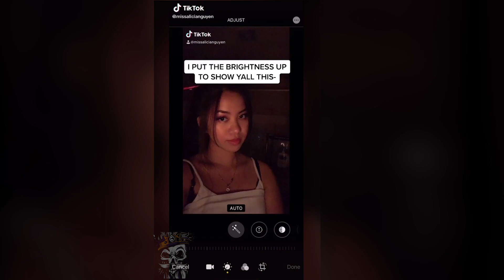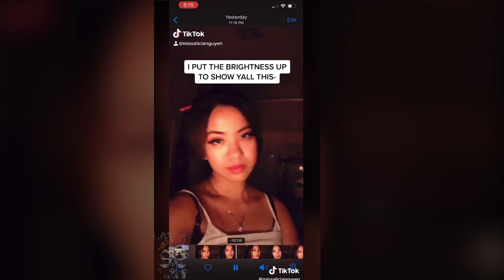10 Scariest VIDEOS You CANNOT Watch Alone II